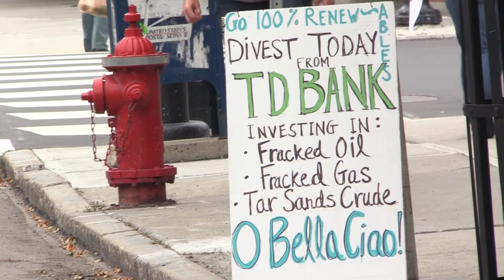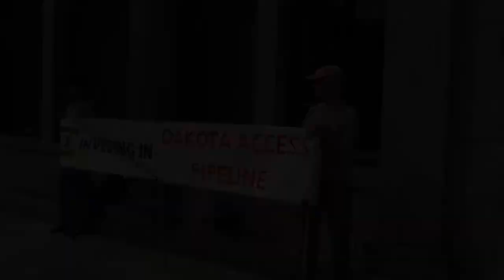PSA Vermont Divests State Funds From TD Bank!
September 14, 2017 - State Treasurer Trades Environmental Disaster for EB-5 Corruption ?
Geoffrey Gardner of The Upper Valley Affinity Group comments on the State of Vermont's recent decision to withdraw all its funds from the TD Bank and to deposit these funds into Peoples United Bank, the bank involved in the EB-5 Jay Peak corruption scandal.  UVAG advocates for a Vermont State Bank.